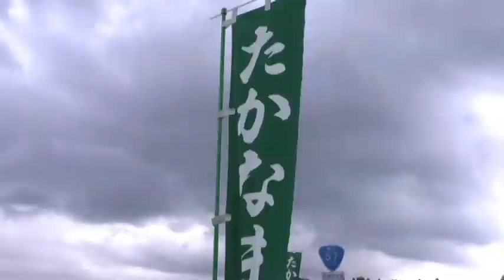高菜の花が満開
阿蘇市永草の国道57号沿いで、高菜が満開の花を咲かせています。

3月20日には高菜の収穫と漬込みが体験できる"たかな祭り"が開催された場所で、美しく黄色い花をつけた高菜畑が、道行く人や昆虫たちに春の訪れを伝えているようでした。

【高菜畑の場所】
阿蘇市永草 うま牧場の向かいの畑